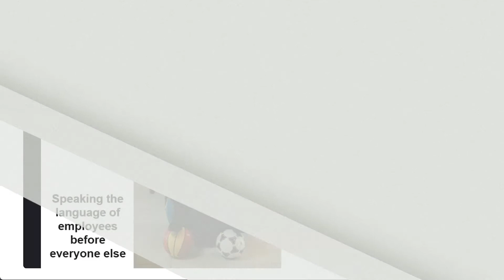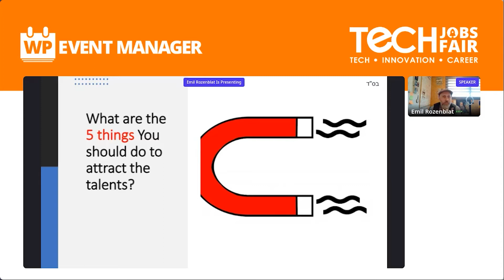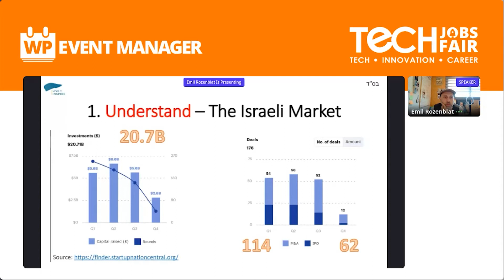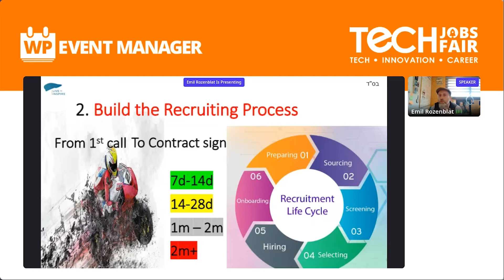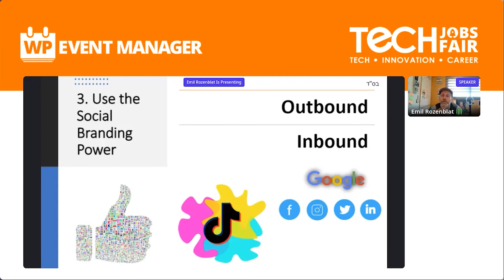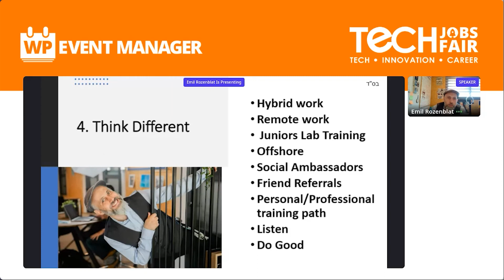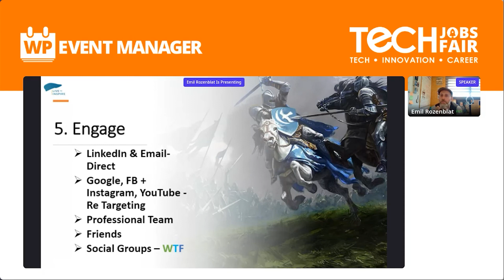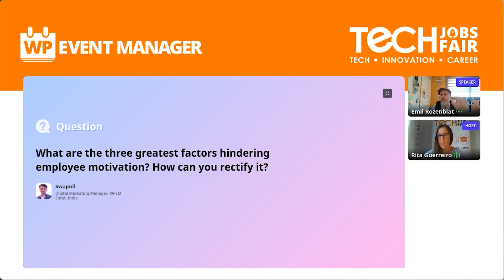Speaking the language of employees before everyone else ~ Emil Rozenblat at TJF21 Israel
Session On: Employer Branding - Speaking the language of employees before everyone else
Keynote Speaker: Emil Rozenblat, Executive Head Hunter

⭐ 11y Years of Executive & Tech Recruiting experience for start-up & Global Companies via
15 industries recruiting expertise: SAAS, Cyber, Financial, defense, Data, Adetch, Machine Learning, AI, Medical & healthcare, Automative, Consumer Electronics, semiconductors, Internet, etc… ⭐

Give Emil Rozenblat 24h - Get 15 Top-notch Talents on your Desk = Fast & Accurate Delivery

⭐ Head Hunters Mentor

⭐ Top Notch Hitech Recruiting Services

⭐ Linkedin Influencer

⭐ HR Influencer

⭐ Trained more than 300 Technical Recruiters/Sourcers

Successful Recruiting for S’ups & Hitech companies:

Interai, Ezbob, FireFly, Noveto, Cyber S-ups, Stealth S-uys, CyberARK, Frontline PCB Solutions, Briefcam, Avantis, Perion, Refinitiv ,Siemens SW, Maytronics, Verint, Biosense Webster, AMAT, and more…